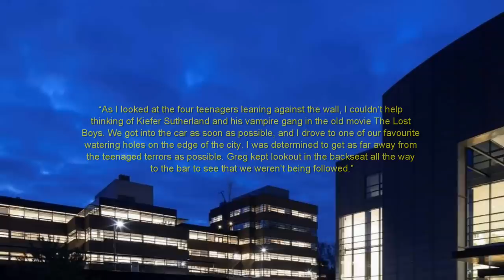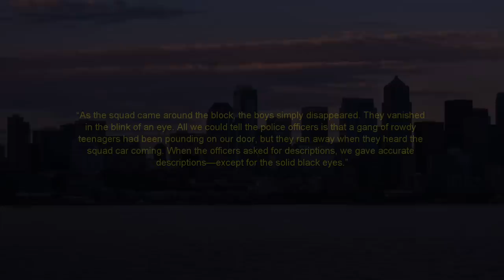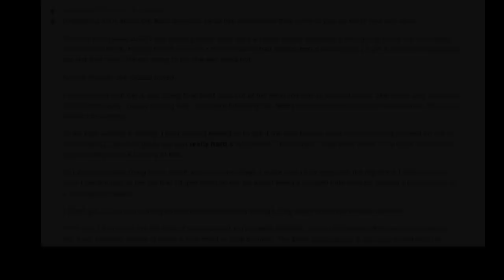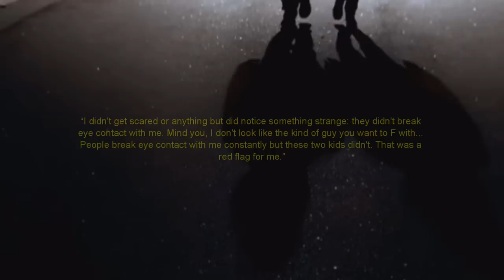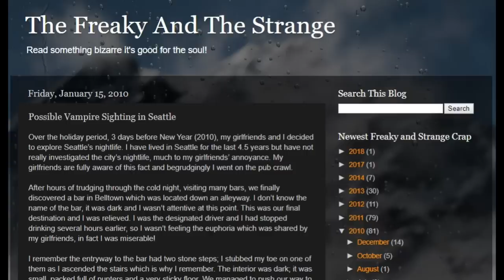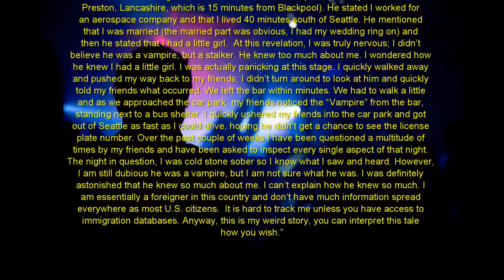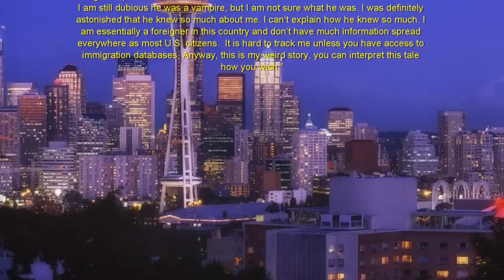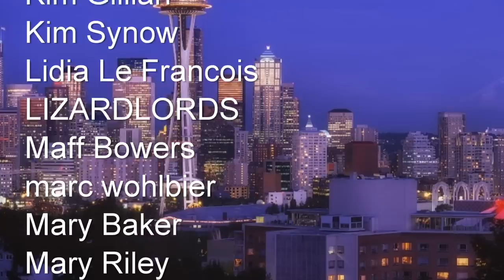“Vampires in Seattle” | Paranormal Stories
In this video I look at a series of bizarre cases from the Seattle area involving a group of young men who may or may not be real life vampires.

Source: Brad Steiger, Real Vampires, Ruth Montgomery, FreakyBrain Blog